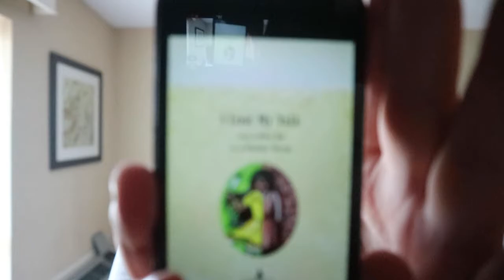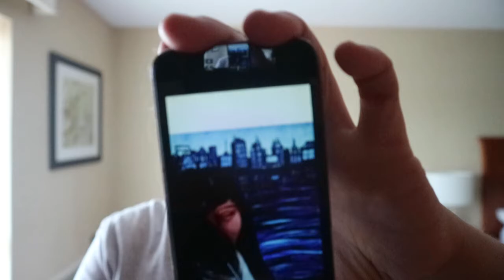I Lost My Talk